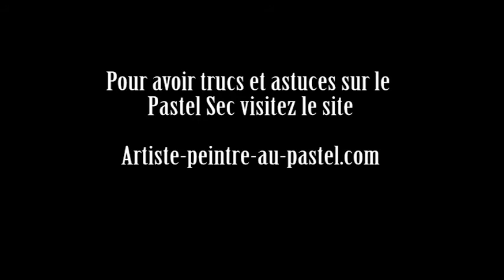Juan Cristobal Pinochet-Vidéo2-Artiste-Peintre-au-Pastel.com